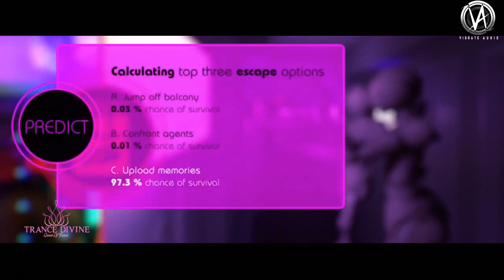Lisaya - Industrial Chaos (Extended Mix) [Vibrate Audio] Promo Video Edit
This track  reminds me of the early style trance of the 2000's, and I promised Alan I would do a video for one his releases on Vibrate Audio, since I did recommend him to the label, and later this year he will have an artist album as well coming out..enjoy

Available From Stores
Worldwide - 18th Jun 2018

Alan Frijins, also known as Lisaya, returns to Vibrate Audio to present you the second single of his wonderful Artist Album that we will have the honor to release later this year. The first single 'Sunday' was a progressive trance tune. Now it's time to discover the uplifting side of his musical gift and skill. This is 'Industrial Chaos'.

Another beauty from Lisaya that, in its perfection, makes the chaos clear. Your mind is awaken in the intro when we walk the streets of this busy life we live these days. Time is of the essence. The break makes us pause and think about how we want to continue in the chaos of the surroundings and its unforgetful melody brings us to another state of mind before we have to continue our busy days into the main part of the song where we have to pace on, not cause we want to, but because we have too. If life was like every break in a Lisaya song the world would be a better place to live in. An absloute masterpiece that everyone should feel priviligied to listen too.

We sincerely hope you enjoy this one, and stay tuned for the 3rd and last single from Lisaya in a few weeks more, just before his Artist Album, called 'Diversity' comes to the world.

If ANYONE steals the  tracks or Videos from my channel...you WILL BE reported to the record label...there is a reason I use my voice in ALL my uploads...you are for warned to get a possible strike ..I have  100% approval from the labels